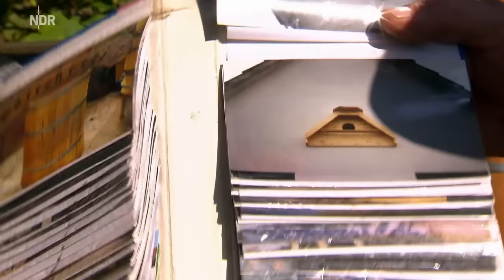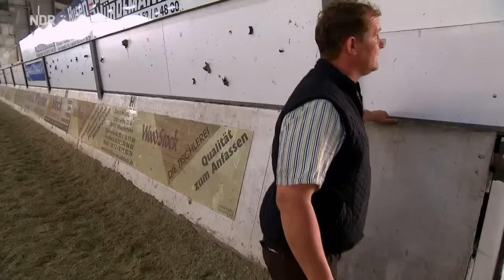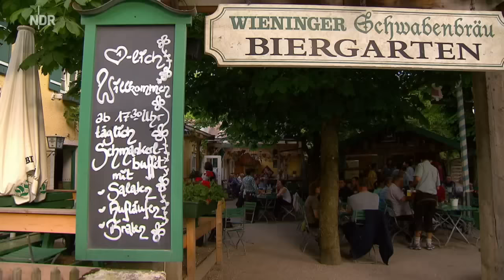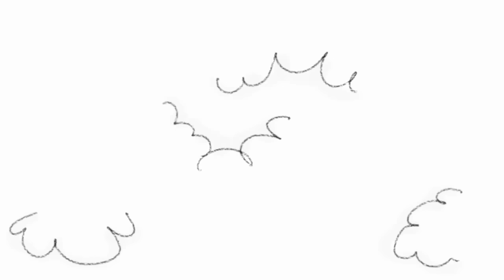Der XXL Ostfriese: Sorgenkinder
NDR - Sorgenkinder Tamme Hanken hat die Spendierhosen an: Auf einem Landfest kauft er einen extravaganten Hut für Carmen. Dann wird es auch noch schlüpfrig: beim Schlick-Spektakel in Greetsiel.